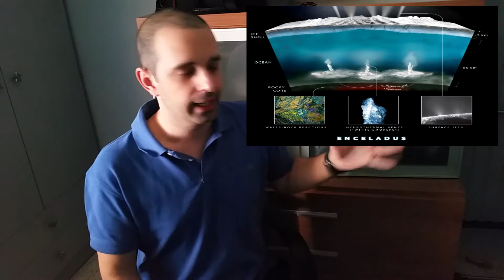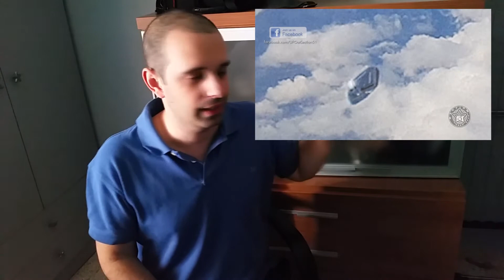#2 Noticias raras, curiosas y extrañas